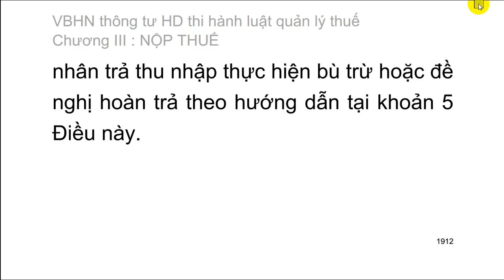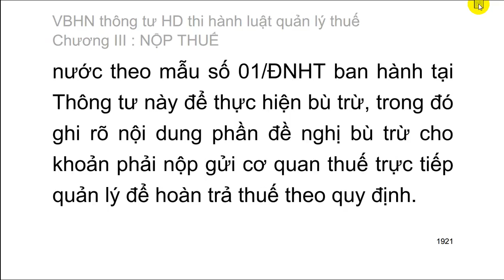[Thi công chức thuế 2016] VB hợp nhất thông tư HD luật quản lý thuế 18/VBHN-BTC ngày 19/6/2015 (32)